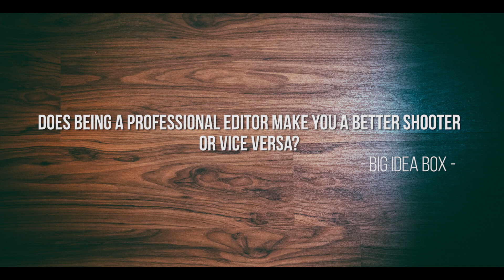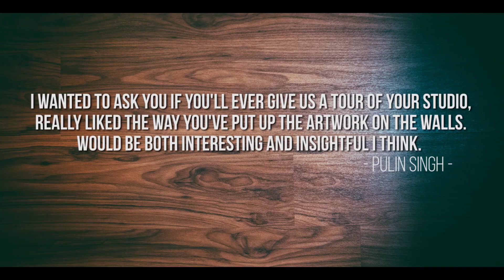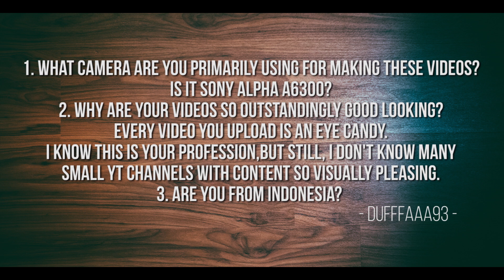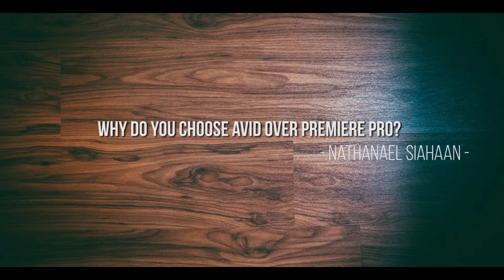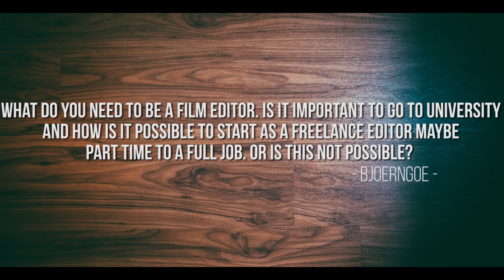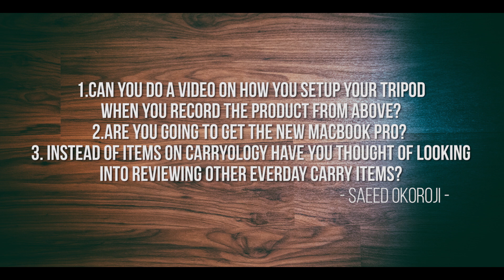How I make Youtube Videos // Q&A Part 02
I have been postponing my workflow and shooting video, but in this video I briefly go over how I make Youtube videos.

This is the second part of my Q&A. There were so many questions and I want to answer as many as possible, so I had to do multiple parts.

HOW I REVIEW:

As you might know from my „How I make a buying decision“ video: Rather than just looking at the pros, I like to evaluate the cons or flaws of an item and then evaluate if I can live with them. That is why in my video reviews I concentrate more on the cons of an item rather than going over all the features. Therefore everything shown is just a fraction of all the points that go into the verdict and score of an item.

DIFFERENCE BETWEEN A QUICKLOOK AND A REVIEW:

A Quicklook usually covers pre-production units or items that I only used for a short period of time. While Reviews cover final items that I have reviewed intensively.

LINKS:

For all my videos I decided not to include links for the products. Everyone is living in different countries and therefore has to deal with different shipping and customs fees. That is why I would advice everyone just to Google the product within their country to find the best deals.
For instance: I live in Germany, It wouldn’t make sense to give you a German link while you might be living in USA or Asia. I hope that is understandable.

Vortex Poker3 keyboard with cherry mx brown switches